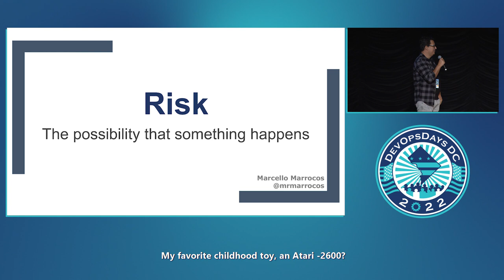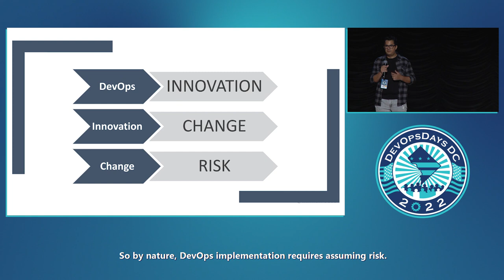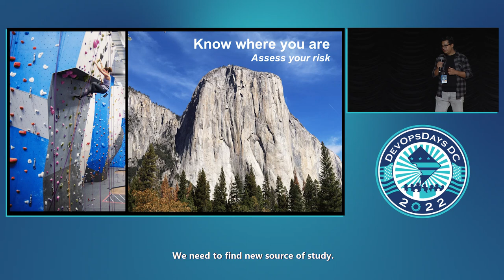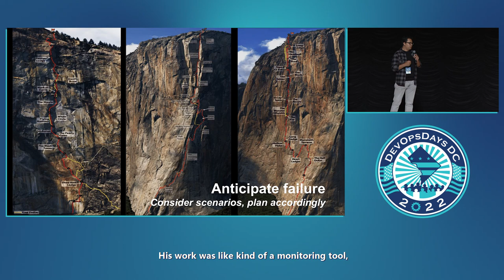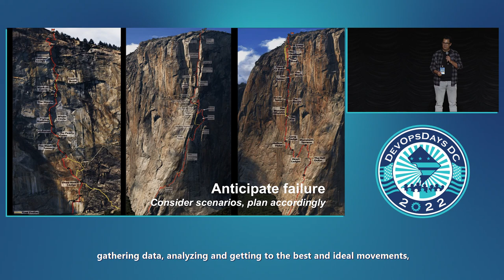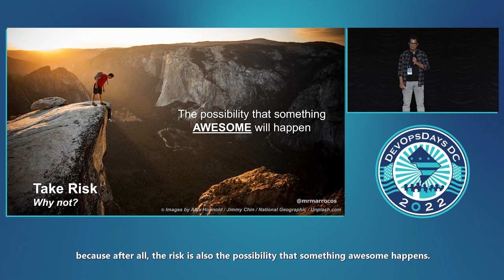Marcello Marrocos - Risk: The possibility that something happens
DevOps transformation requires innovation. Innovation leads to changes. Changes require risk. So, in a DevOps transformation, taking risks is often necessary. Let's explore some aspects of risk and risk management, such as expertise, challenges, failure anticipation, perspective, and the difference between risk and irresponsibility from a different and non-technical point of view.